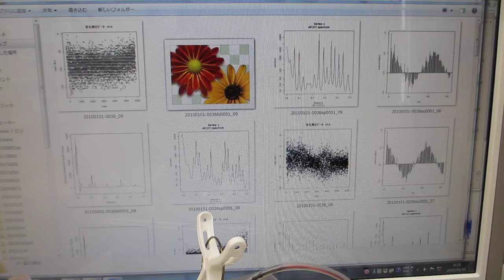超音波洗浄器の音響流制御実験（超音波システム研究所）